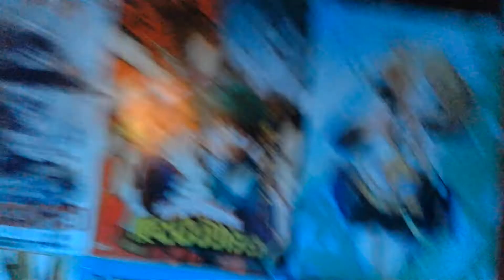Ep 1 | Me Getting Better Process | missing you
Hi guys ill try my best to get better soon because I dont wanna make yall leave or hate me and I do love yall dearly. I am going to keep fighting my depression and try my best to get better for all of you.